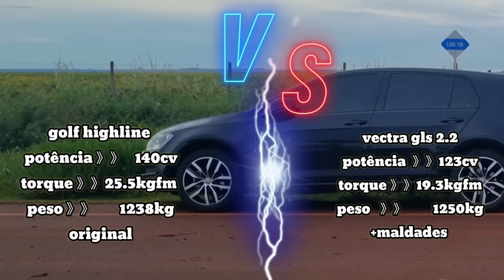🔥🚀 VECTRA 2.2 VS GOLF 1.4 TURBO // RAIZ VS NUTELLA